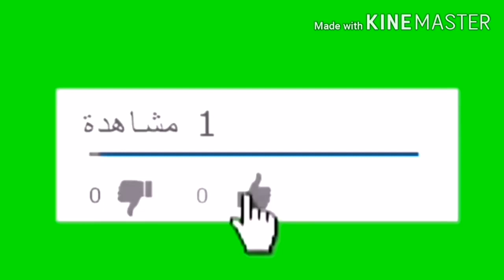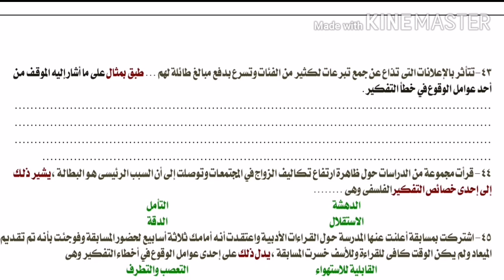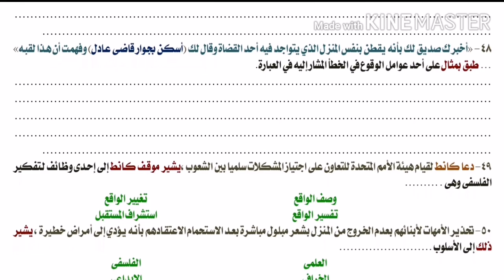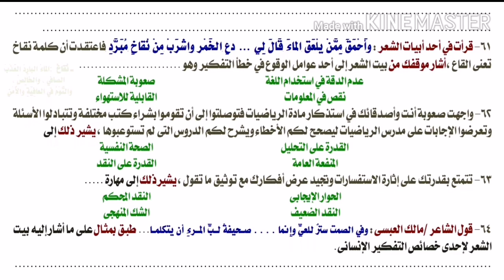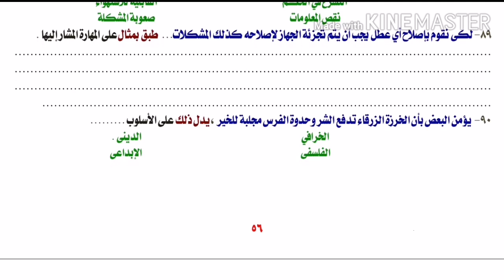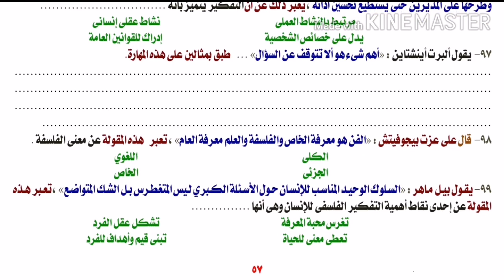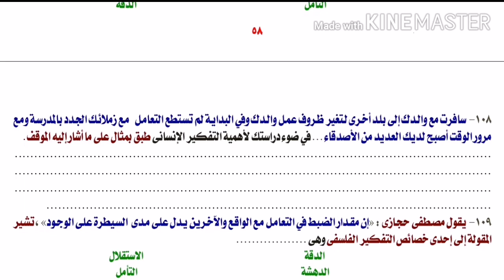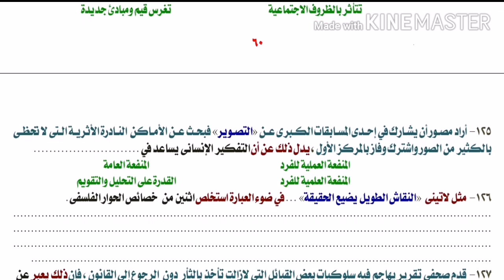أسئلة كتاب الامتحان فلسفة للصف الأول الثانوي ترم اول ٢٠٢١ نظام حديث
اسئلة كتاب الامتحان فلسفة للصف الأول الثانوي ترم اول ٢٠٢١ نظام حديث